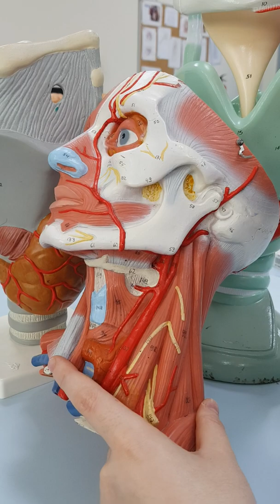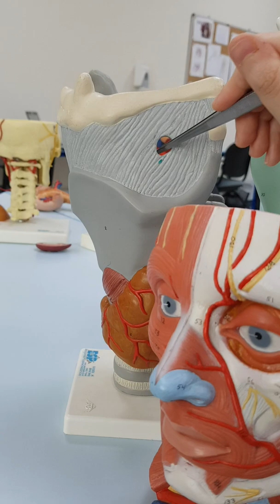Larynx plastic models pt.1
This is a video of Hanan AlSuhail (a 2nd year medical student) explaining bones, cartilages, muscles and vessels of the Larynx shown on plastic models.
2019/2020

Check this link for more pictures of labelled models